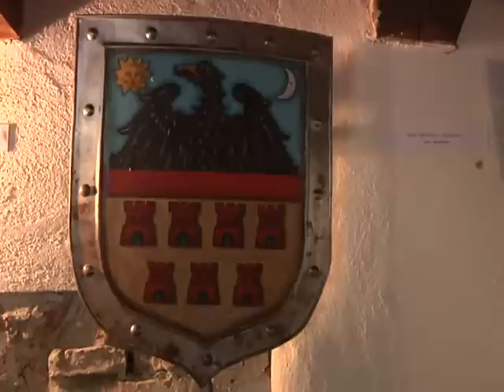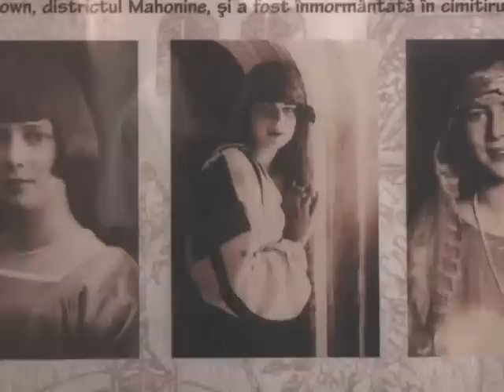#242. ГИС-Туризм. Замок графа Дракулы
Мало кто знает, что  замок Бран, сегодня именуемый как замок Дракулы на самом деле никогда  не являлся местом обитания знаменитого вампира. Безусловно, после выхода легендарного романа Брэма Стокера, Бран  приобрел свою славу и стал визитной карточкой туризма в Румынии.  Ведь он, словно специально построен для снятия фильма о Дракуле, и многие элементы интерьера и архитектуры заставляют каждого, кто посетил его, ощутить на себе всю таинственность эпохи правления великого вампира.